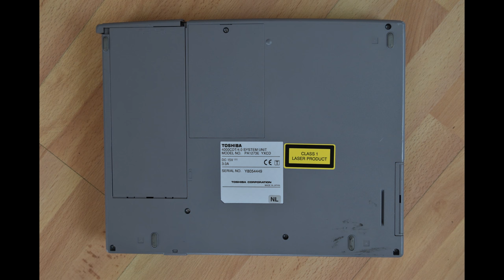Toshiba Pentium II laptop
Quick teardown of a Toshiba Satellite 4000CDT Pentium II laptop